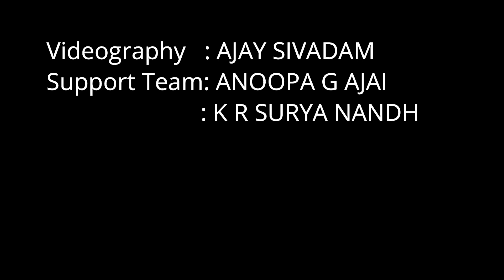THIRANURAYUM CHURUL MUDIYIL COVER DANCE| Anandhabhadram film | Changemaker Akshaya Sreekutty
This is a cover dance of the song thiranurayum from the film anandhabhadram.

with love
Akshaya G Ajai